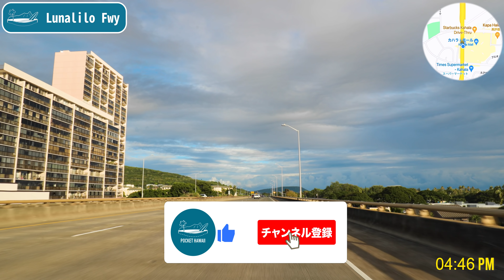【ハワイ】アラモアナセンター内にあの日系スーパーがやってくる！ワイキキビーチウォークの人気イベントがついに再開！【エアハワイ】【4K】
ハワイ、アラモアナセンターのあの空きテナントに、在住者や観光客に人気のあの日系スーパーがやってきます！パンデミック以降ずっと空いていたあの場所にようやく活気が戻ってきそうです。
そしてワイキキのオープンマーケットもいよいよ再開！夕方のワイキキぶらり時間にぜひお立ち寄りください。

【目次】
00:00　オープニング
01:15　本日の感染状況 (1/4)
02:53　ワイキキビーチウォークのオープンマーケットがついに再開！
07:11　アラモアナセンターに日系スーパーがやってくる
08:13　日本からの到着者数
09:16　質問コーナー

【ニュースの情報源】
■ハワイ州保健局（DOH）